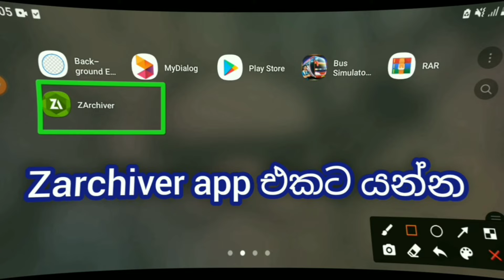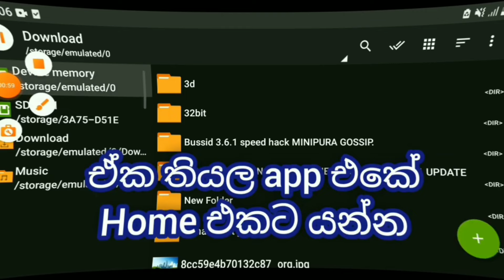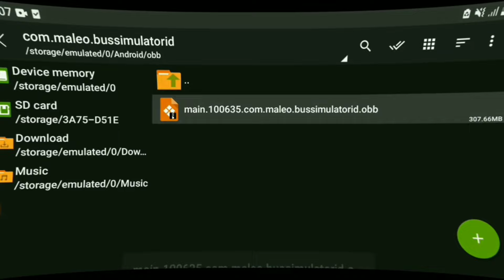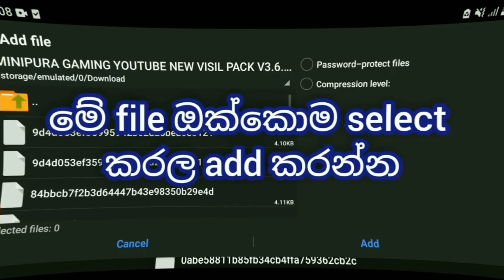´කරකාරෙ බඳින්නට` බස් හෝන් එක එක්ක සුපිරිම විසිල් පැක් එක😋 | kara kare bandinnata bus horn mod bussid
WELCOME TO BUSSID KINGDOM OF SRILANKA..!

👑 ON BELL AND GET VIDEO NOTIFICATION

this video contact bus simulator indonesia game sounds mod released

🎁 ඔයා කොච්චර obb file දැම්මත් ගේම් එකට වැටෙන්නැද්ද ? එහෙනම් මේක බලන්න-

⚔️ THE BEST GAMING CHANNEL IN SRILANKA ⚔️